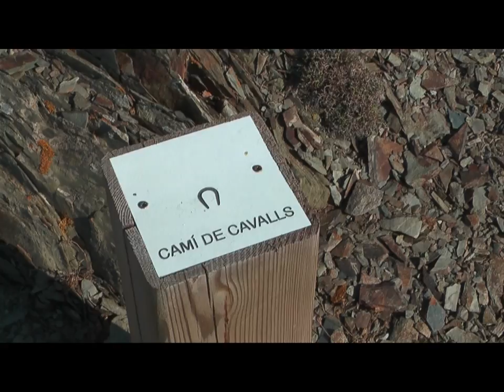Lugares secretos de Menorca (Cala Totuga y Cala Presili)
Excursion a las playas de Favaritx